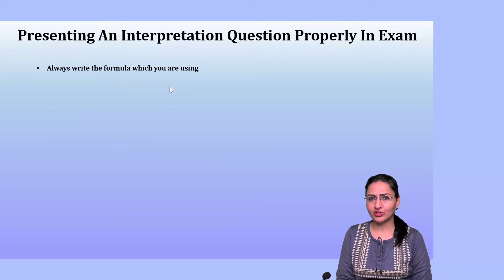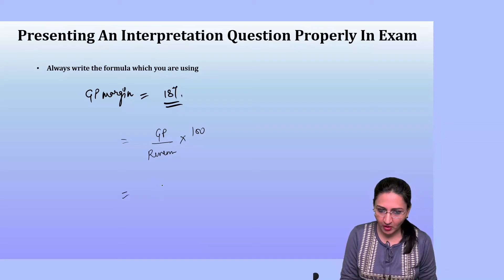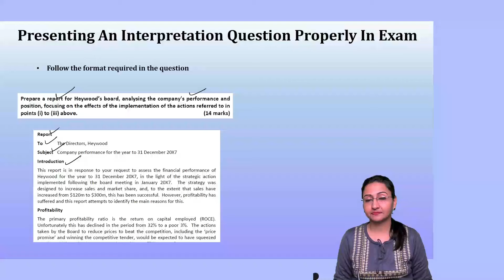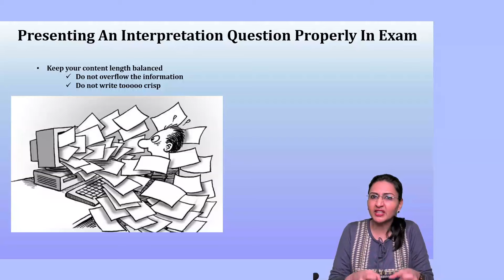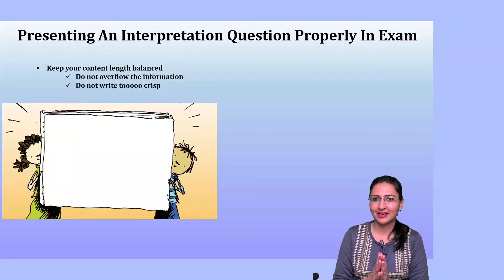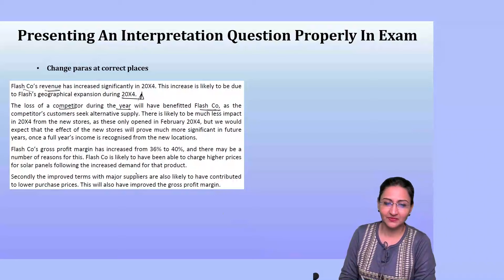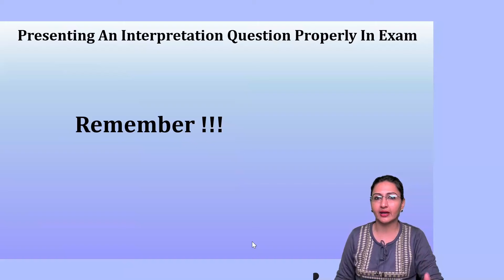Attempting Comment Related Questions In FR, FM And PM II ACCA FR Classes II ACCA FM Classes II PM